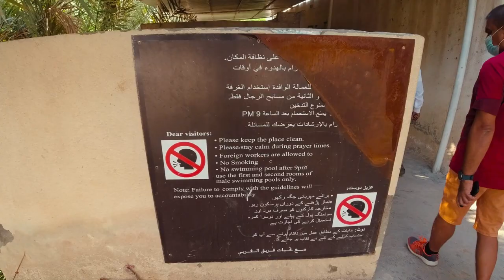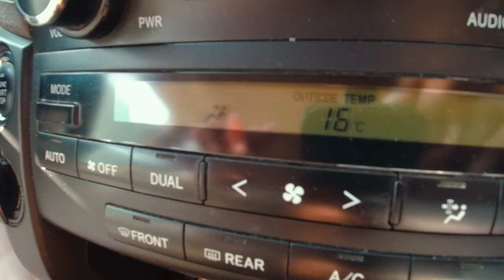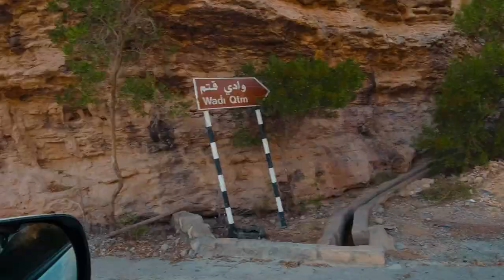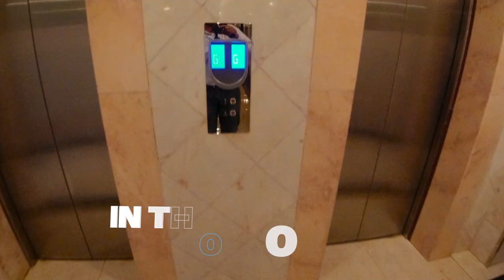Place near Muscat where it Snows in Desert 🤯 | Jabal Akhdar | Akshat Discovers Oman (4K) (EN Sub)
In this travel vlog of Salalah, Oman we visit the world famous Mughsail Beach which becomes lush green in Monsoon (Kharif) season and attracts tourists from all over the world, especially, the rest of Middle East (mainly Saudi Arabia and UAE). It is also the location where many Bollywood movie songs have been shot! Watch the video till the end to discover a special, lesser known place 🤐

Hi, I am Akshat, an average Delhiite on a quest to explore the world and find the lesser-known gems and bring them into your living room from around the world. I talk about budget travel, travel hacks, local culture, cuisine and way of life, places to see, things to do and much more on my travel channel - Akshat Discovers The World. My goal is to make an average Indian informed and empowered to travel the world.  I look forward to your comments to know who you are and where are you watching from.

Your subscription is my reward to motivate me for the effort that goes into making these videos. More episodes are coming in this series soon. Leave your feedback in the comments!
Looking forward to your love :)